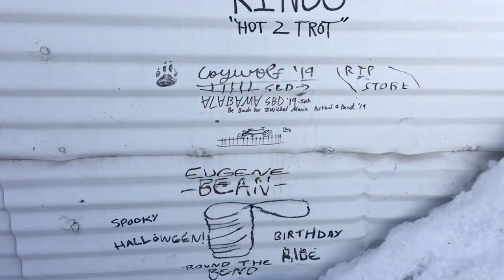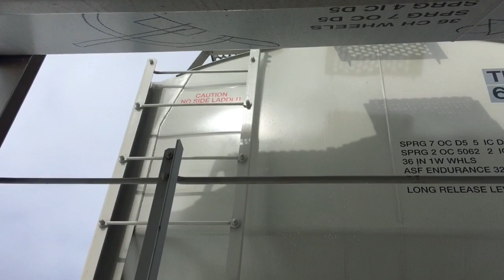*AMERIKA BY RAIL* //Bend,OR-Stockton,CA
Weeeeeeeeeeeeeeeeeeeeeeeeeeeeè